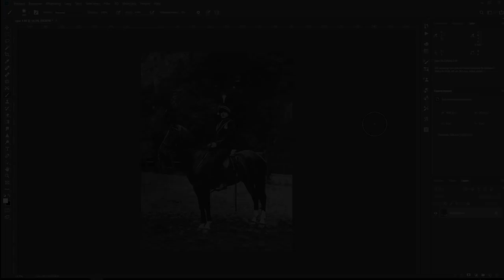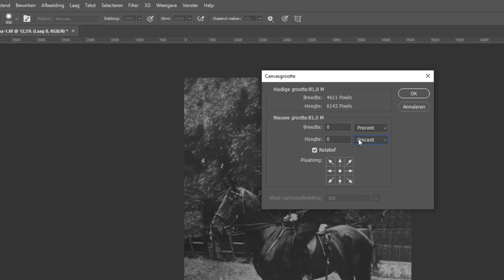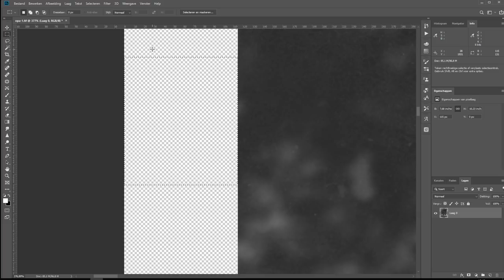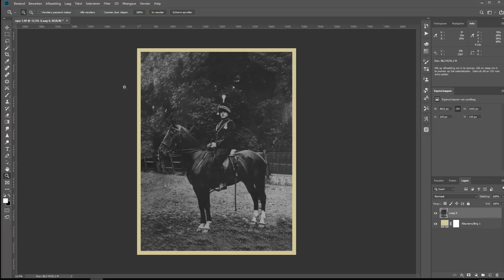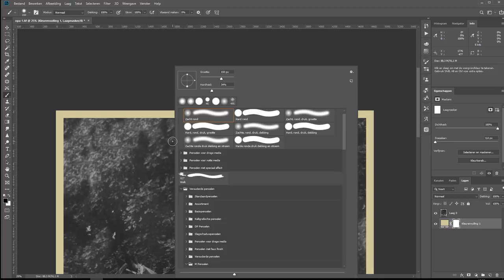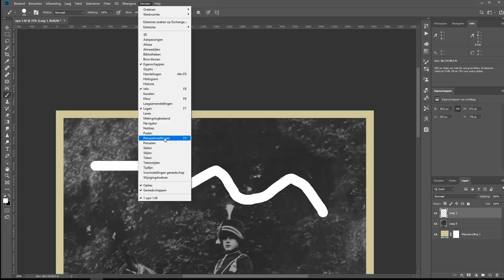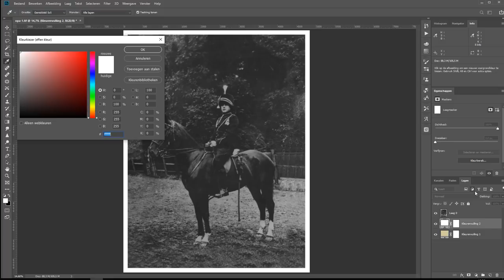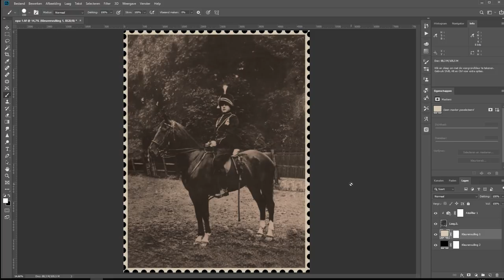Een kartelrandje om een foto maken (Photoshop)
Ik kreeg de vraag hoe je nu in Photoshop het beste een kartelrandje om een foto kunt maken.

Vroeger zaten er bij oude afgedrukte foto's nog een randje aan. Vraag me niet waarom. Maar het was nu eenmaal zo. Uitsnijden was toen kennelijk nog niet zo'n ding.
Soms was dat een rechte strakke rand, soms een wat minder strak randje. Maar ook een kartelrand kwam voor bij oude foto's.

In deze video laat ik zien hoe eenvoudig het is om zo'n kartelrand te maken rondom een oude foto.